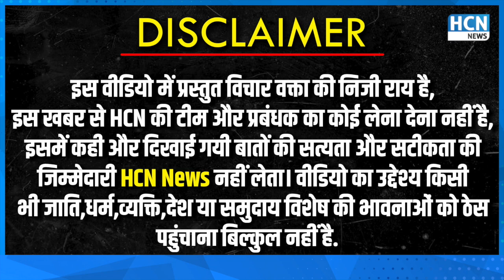Kashmiri लड़की ने आज ये क्या बोला दिया? | Kashmiri girl reaction on 2024 election | HCN News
Kashmiri लड़की ने आज ये क्या बोला दिया? | Kashmiri girl reaction on 2024 election @HCNNewsIndia